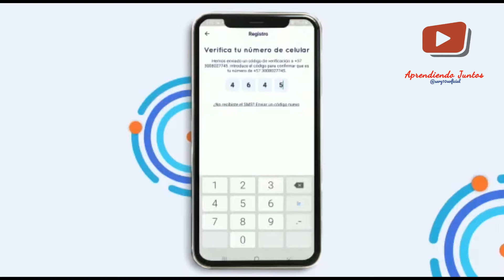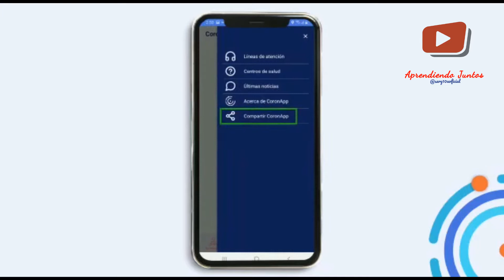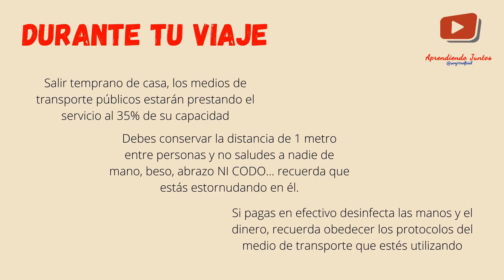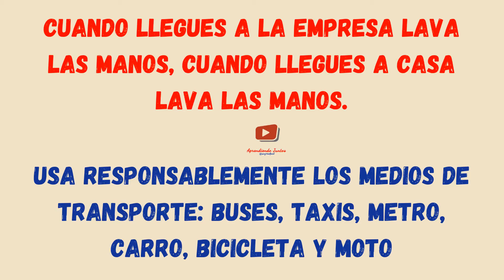((COLOMBIA)) PROTOCOLOS DE TRANSPORTE PUBLICO | RESOLUCIÓN 666 DEL 2020 | PROTOCOLO DE BIOSEGURIDAD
Capacitarte en el Protocolo de Traslados en Transporte público es un requisito de los protocolos de Bioseguridad que ha dispuesto el gobierno para que las empresas puedan reactivar sus labores. Así que te invitamos a ver el vídeo y luego des link en la pare inferior y presentes tu evaluación, así te llegará un soporte de que ya estas capacitado en este protocolo y le ayudaras a tu empresa a cumplir este importante requisito del numeral 4.2.

Recuerda que si necesitas apoyo y colaboración en este tipo de capacitaciones, estamos prestos a ayudarte, escríbenos,

Gracias por estar aquí aprendiendo juntos.